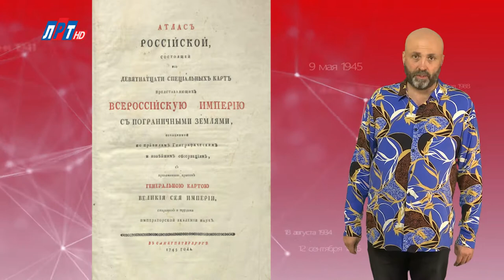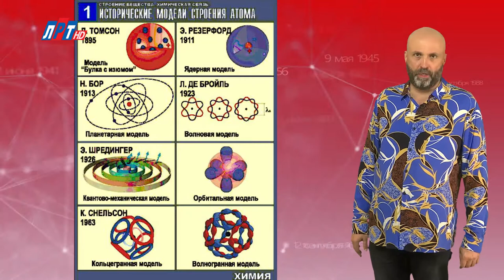"Дата" - 13 сентября